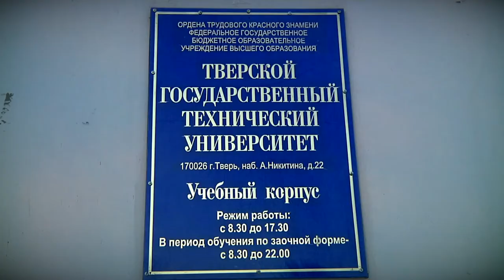В День российской науки губернатор Игорь Руденя пообщался с учёным сообществом региона